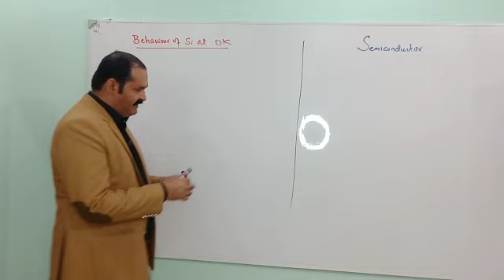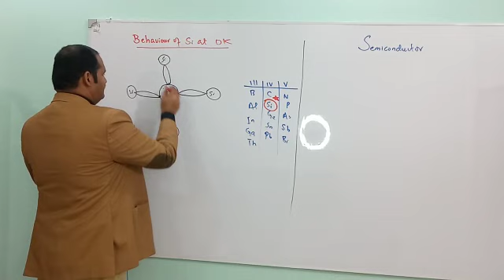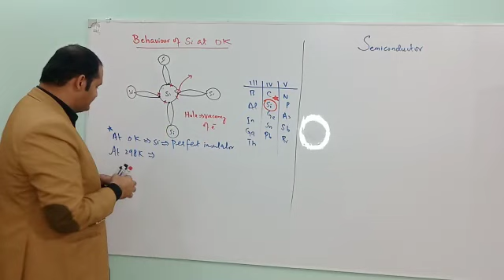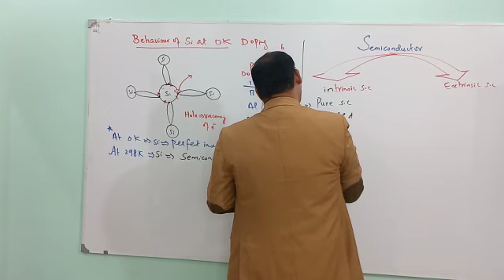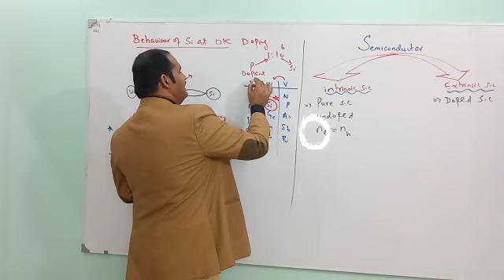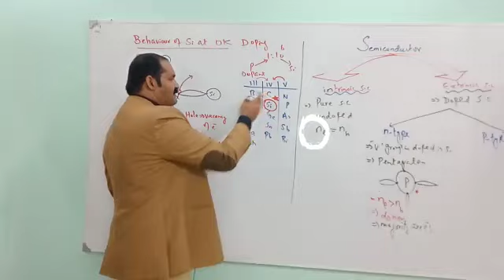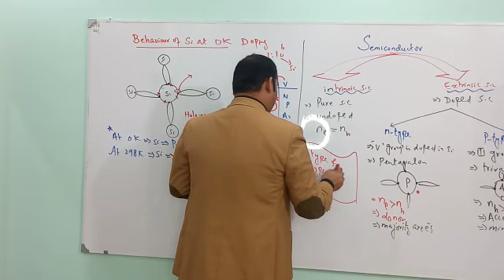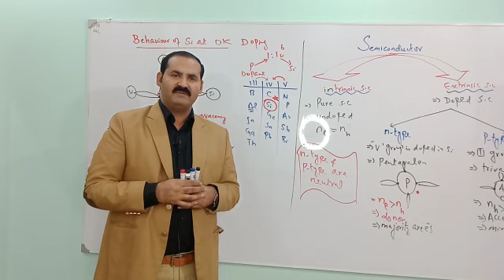p-type and n-type semiconductors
p-type and n-type semiconductor, semiconductors, education, sir farhan physics,2nd year physics, education, mdcat, uet, nust,ppsc